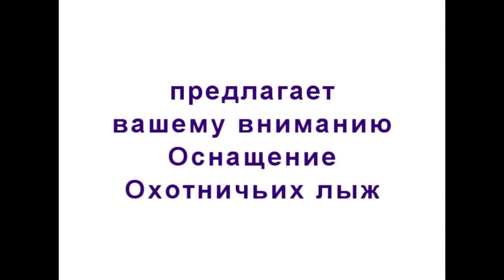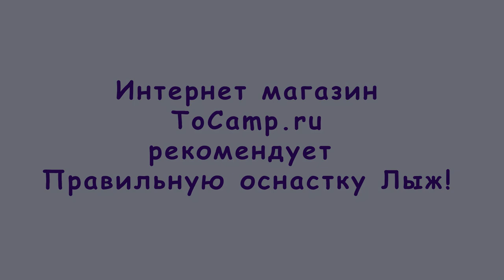Оснащаем Охотничьи лыжи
Как оснастить охотничьи лыжи? Подскажем расскажем обсудим.